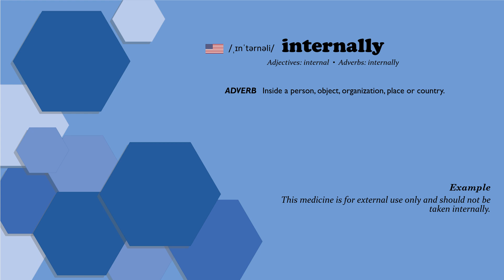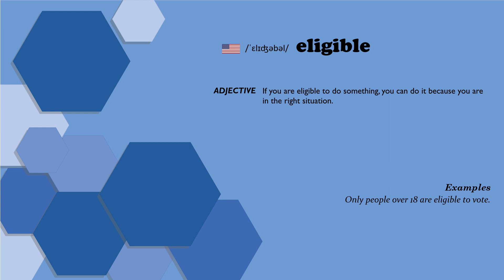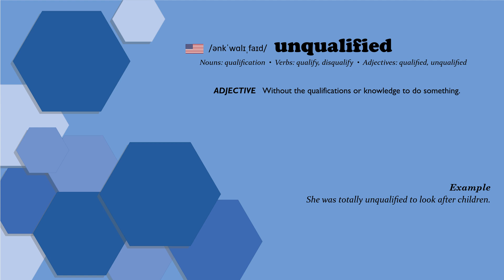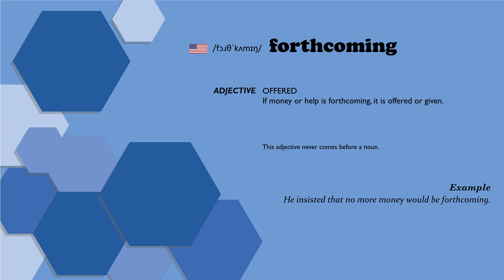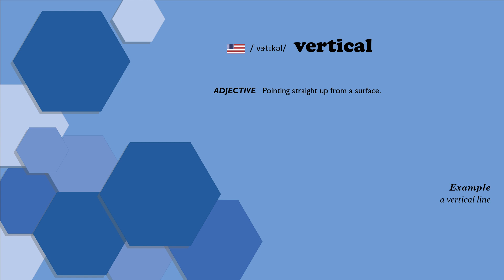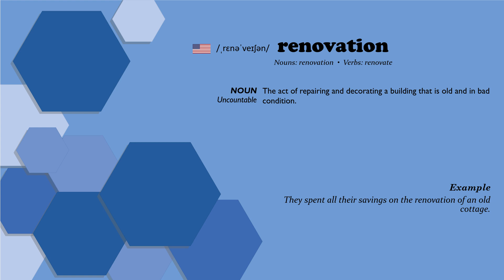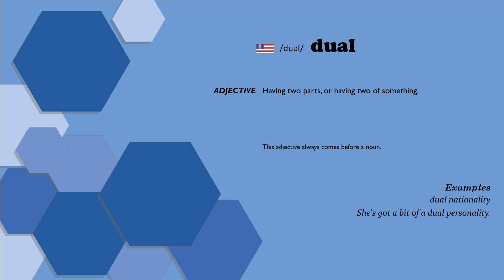English Vocabulary Simplified: C1 Level for Advanced Learners #77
• 00:00 Introduction
• 00:21 internally
• 00:46 eligible
• 01:12 sector
• 01:41 unqualified
• 02:07 redundancy
• 02:34 globalization
• 03:08 nutrition
• 03:30 forthcoming
• 03:49 occupation
• 04:08 vertical
• 04:22 large
• 04:45 carriage
• 05:04 odds
• 05:36 renovation
• 06:00 dual